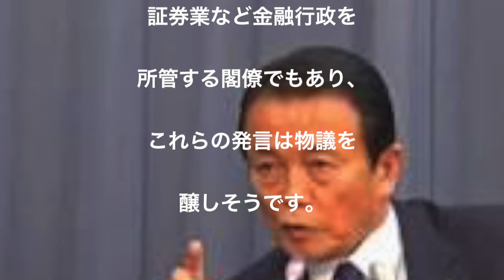【また失言】麻生太郎副総理 いいの？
関連動画
【また失言！】麻生太郎副総理「証券会社勤めはやばいやつ」（浜村淳）